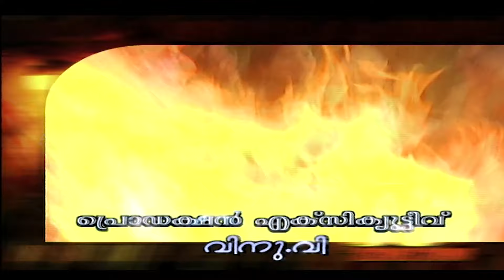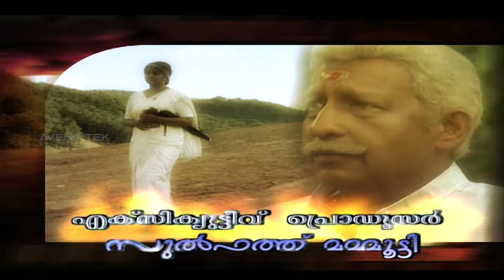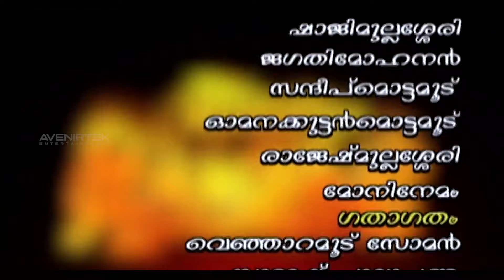Veendum Jwalayayi | Chapter 37 | Malayalam Serial | Nedumudi Venu | Sreerekhaa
Veendum Jwalayay (വീണ്ടും ജ്വാലയായ്) is an Old Malayalam Serial Produced by Megastar Mammootty.

Jwalayayi’ was telecast in Kerala Doordarshan and it was produced by Malayalam superstar Mammootty. The serial continued its run for two years without any break or shift in the show time. The serial was even expanded to its second part as the serial had an excellent viewership data. This super hit Malayalam serial was produced and telecast at a time when DD programmes had constituted more than 60 percent viewership across the state,

The show had begun its telecast in 2000. At an initial stage, especially when Doordarshan Malayalam began to air this serial, it did not have even a single advertiser. Actors like Vinduja Menon, Jyothirmayi, Chandra Lakshmanan, Yamuna were part of the cast of this mega serial. When superstar Mammootty’s company, Megabytes produced this serial, cinema industry felt that film industry’s participation in small screen would provide a death knell to any movie watch.

Superstar Mammootty however just had ventured into the new business of serial production and gained maximum applause from the viewers actors the state.

Producer: Mammootty
Story, Direction: Vayalar Madhavnkutti
Starring: Nedumudi Venu, MR Gopakumar, Anila Sreekumar, Sangeetha Mohan, Kanakalatha, Vinduja Menon, Ibrahim Kutty, Ravi Vallathol, Vishnu Prakash, Kochu Preman, Mukundan,  in Lead.